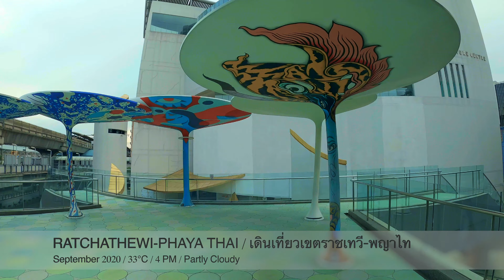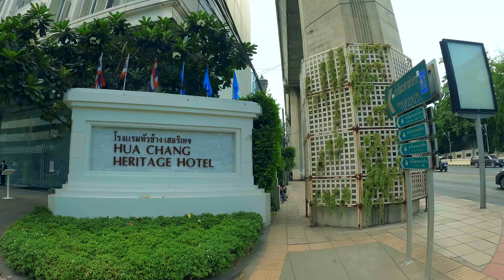[4K] Phayathai - Bangkok Thailand Walking Tour (พญาไท กรุงเทพ)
✅No Talking, Just 100% Walking Tour with Ambient Sound 🔊👂🏻
(ไม่มีพูด มีแต่ประสบการณ์ภาพและเสียง 100% เพื่อให้คุณตัดสินใจเอง)

Hello everyone. We want to show you what it's like to walk around Phayathai-Ratchathewi. So let's walk on Phayathai Road and see what's new.

Phayathai Road starts from around Samyan straight to the Victory Monument. It is one of downtown Bangkok's main roads since it takes you to MBK Center, Siam, Ratchathewi, Phayathai, and Victory Monument. Thus, we can imagine the popularity of this street among Thai locals.

One of the most obvious changes around here is booming new condominium projects, including better quality sidewalks. Moreover, this area is popular among top-college students to stay during their years.

The rent is moderate to high as the commute is extremely convenient regarding the cost of living. The area has 2 BTS Stations: Ratchathewi and Phayathai. However, you won't see many foreigners because most residents here are local. Basically, here is Bangkok's bright local neighborhood, where people are thriving for better-skilled employments and quality educations.

When Phyathai is mentioned, most locals might think of the hospitals in the area. Phyathai 1 Hospital, Phyathai 2 Hospital, Rajavithi Hospital, and many more. That's why when you visit this area, you may find many people in the medical field.

If you find our Ratchathewi-Phayathai walk video intriguing, come to explore it yourself.

Timestamp:
0:00 Bangkok Art and Culture Centre.
3:58 Chaloemla 56 Bridge / Sapan Hua Chang.
7:35 Asia Hotel Bangkok / Ratchathewi BTS Station.
10:45 Co-Co Walk.
12:46 Rajchathewee Intersection.
17:48 Phaya Thai BTS Station.
23:09 Bhumirajanagarindra Kidney Institute Hospital.